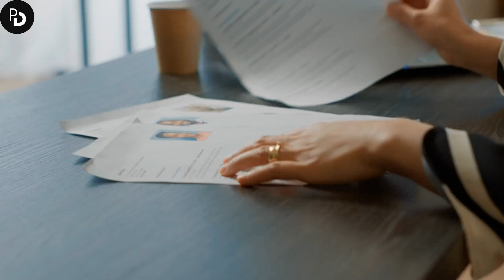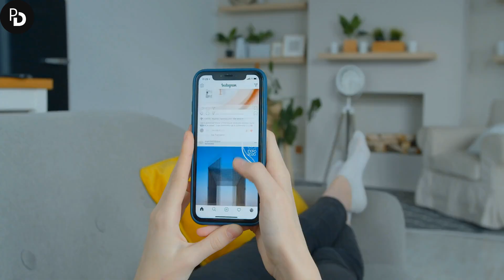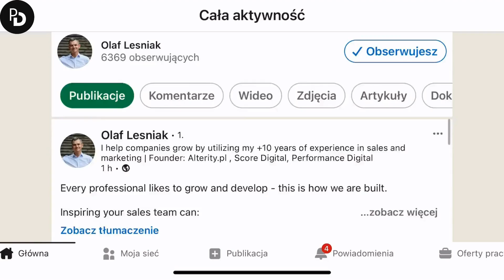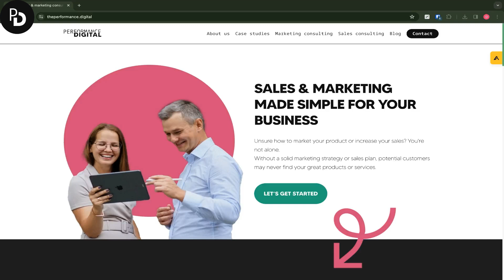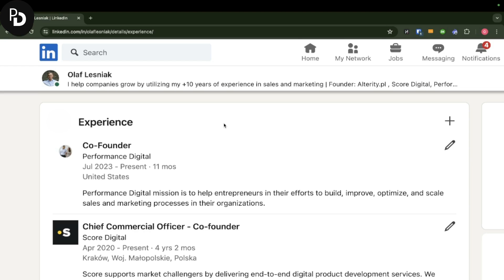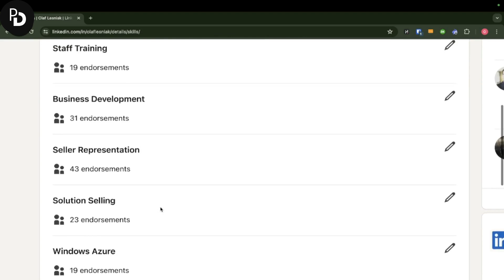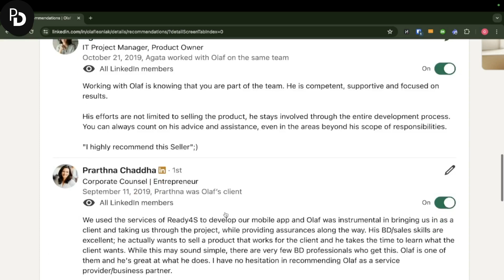How to make a good LinkedIn profile? || LinkedIn profile tips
Are you ready to transform your LinkedIn profile and amplify your professional presence? 🚀

This video guides you through key strategies to enhance your profile, making it more appealing and effective for networking and career opportunities. Whether you're seeking a job, building your brand, or expanding your professional network, these insights will empower you to make the most of LinkedIn profile!